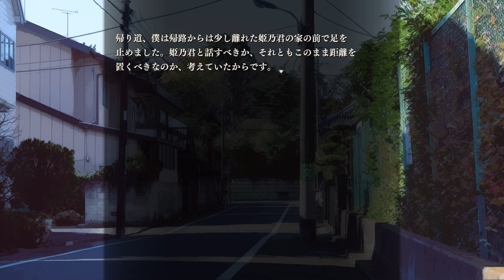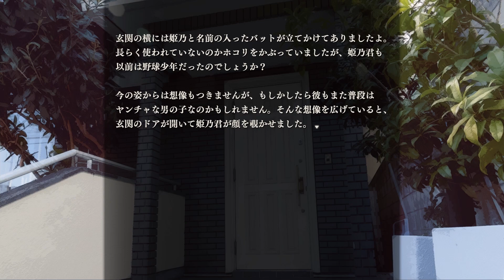【朗読】 「完・荒井さんの彼女」【アパシー鳴神学園七不思議第三十二話/学校であった怖い話】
(c)七転び八転がり/飯島多紀哉 怖い話、怪談、都市伝説系ゲームの実況多めです